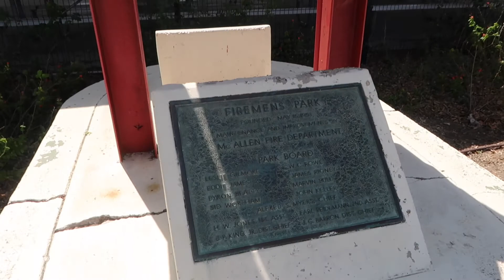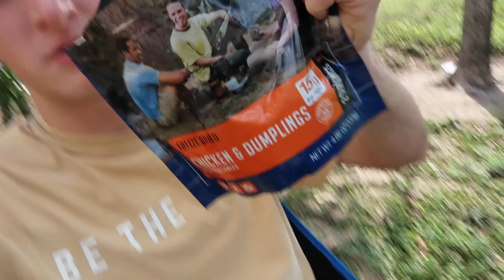Long boarding and hammocking at Fireman's Park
Aye just a short video of ya boi ModdedHands riding out to Fireman's park on my longboard and setting up a hammock then eating some good good. straight up vibin ya know.